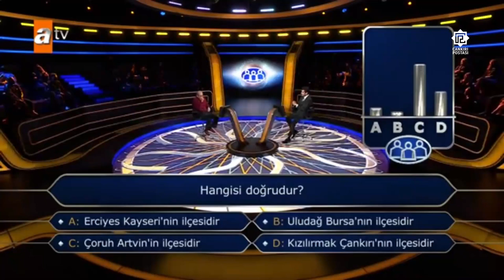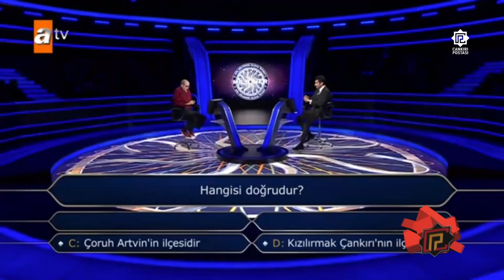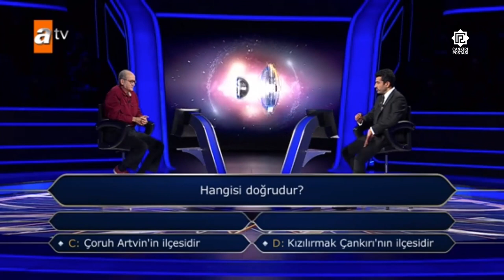Milyoner’de zorlayan 30 binlik Çankırı sorusu! “Kızılırmak Çankırı’nın ilçesidir”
Kim Milyoner Olmak İster'in 934. Bölümü'nde “Kızılırmak Çankırı’nın ilçesidir” sorusu soruldu. Yarışmacı Ömer Cemal İkinci Özturan 30 Bin TL değerindeki soruyu doğru cevaplayamadı.
Kim Milyoner Olmak İster yeni bölümü ile Pazar akşamına damga vururken başarılı yarışmacı Ömer Cemal İkinci Özturan 30 Bin TL’lik soruda kafa karışıklığı yaşadı.
Galatasaray Lisesi mezunu olan Özturan, il ve ilçe isimlerinin eşleştirildiği soruda doğru cevabı aradı. 30 Bin TL'ye ulaşmak için büyük çaba harcayan 59 yaşındaki yarışmacı, joker haklarını da kullanarak hedefine ulaşmaya çalıştı.